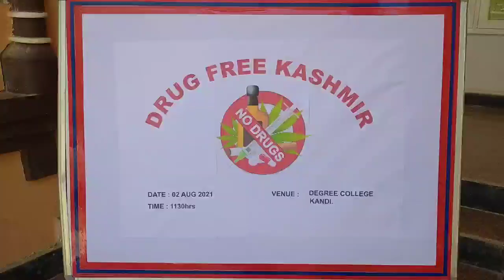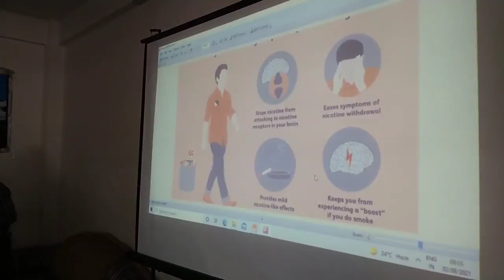GDC Tangdhar Organised Awareness Programme on Drug Abuse in Collaboration with Indian Army